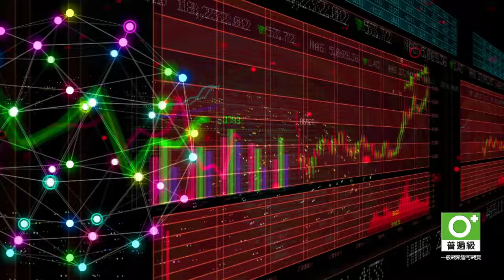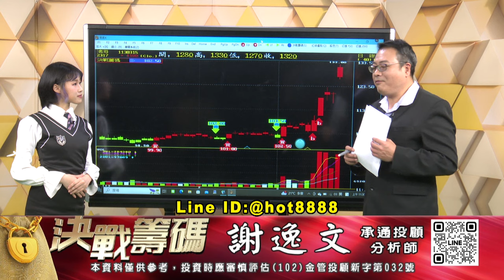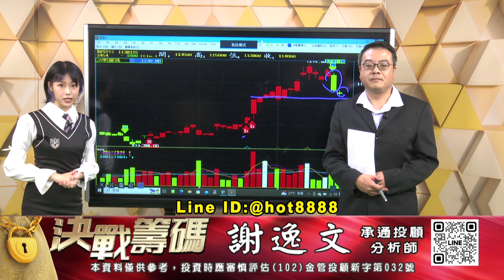20240315 1630 謝逸文 決戰籌碼